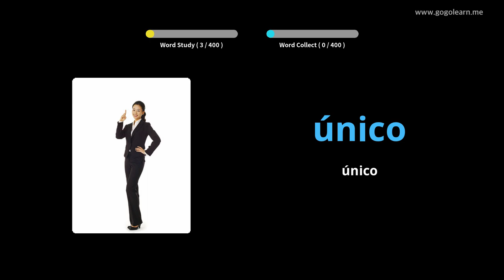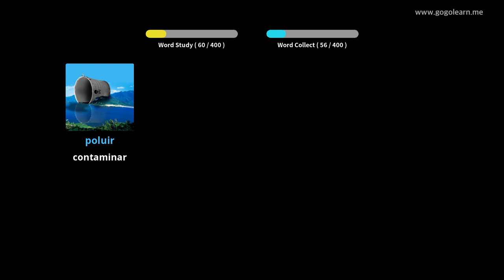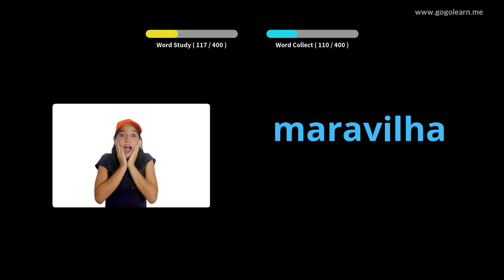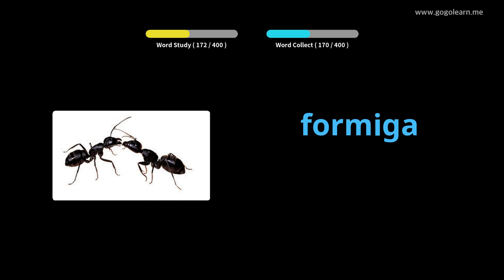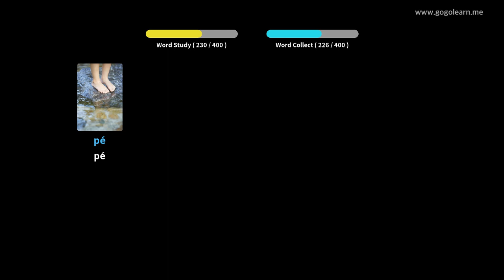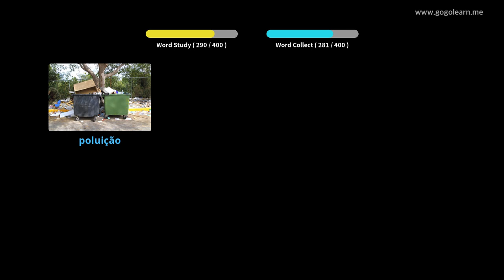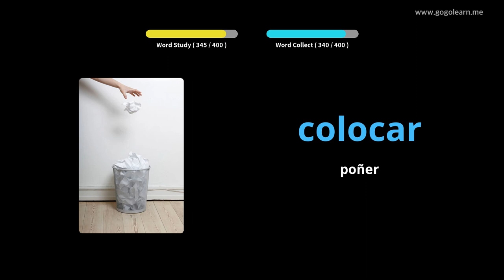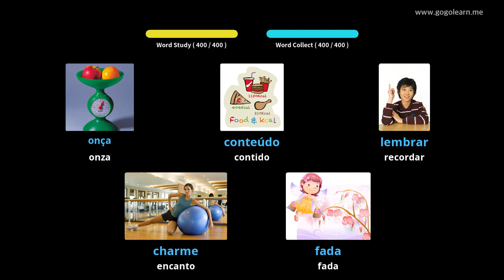Escola de vocabulario portugués 3 | Golearn